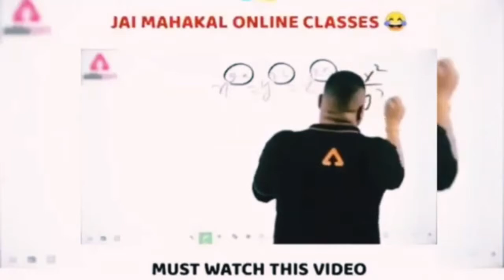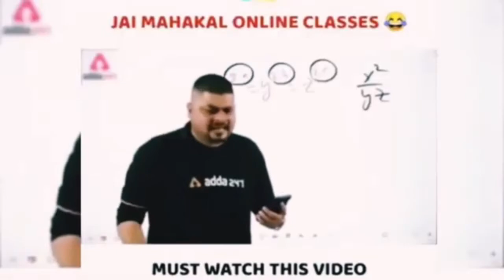bgmi funny pro gameplay.